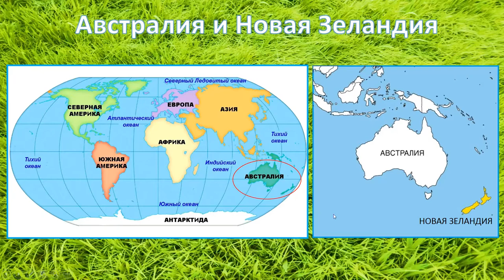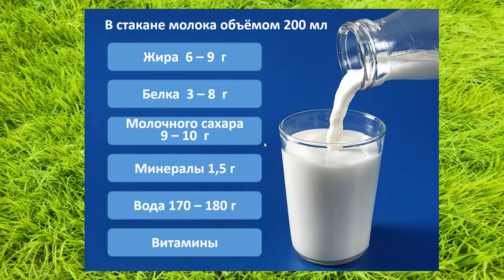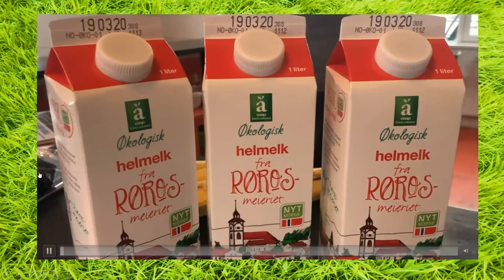Что умеет молоко